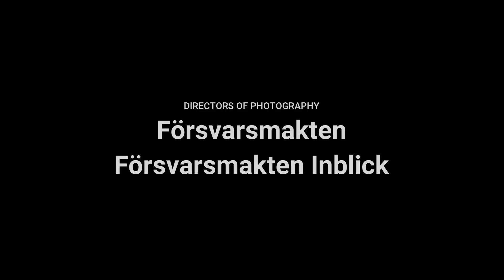Swedish Armed Forces 2019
The Armed Forces of Sweden (Försvarsmakten).

You want to be an Swedish soldier?
You are ready to serve your country?
Then go to the official side of the Defence Force.

Leadership
Commander-in-Chief: Government of Sweden
(Löfven II Cabinet)
Minister of Defence: Peter Hultqvist
Supreme Commander: General Micael Bydén

Military equipment:
Service pistols: Pist 88 (Glock 17) and Glock 19.
Submachine gun: Heckler & Koch MP5
Service rifles: Ak5 and its variants, Ak4 (H&K G3) and its variants, Diemaco C8SFW (Colt Canada C7) and H&K G36C and G36K.
Shotguns: Förstärkningsvapen 870 (Remington 870)
Sniper rifles: HK417, Psg 90 (AW), Psg 08 (Sako TRG-42) and Ag 90 (Barrett M82A1).
Light machine gun: Ksp 90 (FN Minimi)
General-purpose machine gun: Heckler & Koch HK21 (Trails only) and Ksp 58 (FN MAG 58).
Heavy machine gun: Tksp 12,7 mm (Browning M2)
Grenade launchers: Grsp 40 mm (SACO Defense Mark 19)
Anti-tank: Grg m/48 (Carl Gustav variants), Pskott m/86 (Bofors AT4), RBS 55 (BGM-71 TOW), RBS 56 (Bofors BILL 1 and BILL 2) and Rb 57 (MBT LAW).